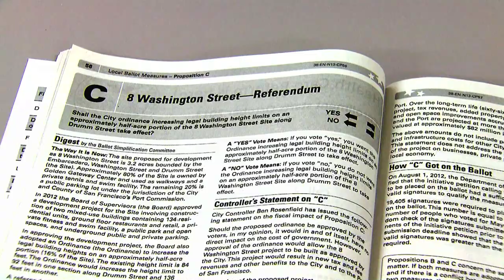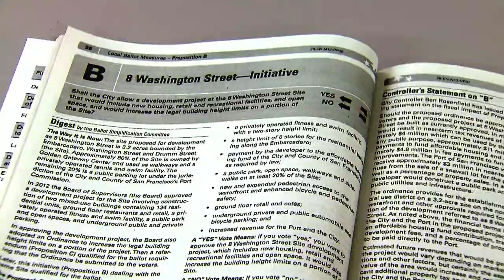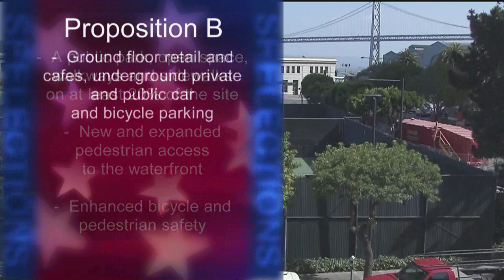Propositions B & C: 8 Washington Street - Initiative & Referendum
Proposition B: 8 Washington Street - Initiative.  Shall the City allow a development project at the 8 Washington Street Site that would include new housing, retail & recreational facilities, and open space, and would increase the legal building height limits on a portion of the site?
Proposition C: 8 Washington Street - Referendum.  Shall the City ordinance increasing legal building heights on an approximately half-acre portion of the 8 Washington Street Site along Drumm Street take effect?
1st place winner in 2014 SCAN NATOA Star Awards.